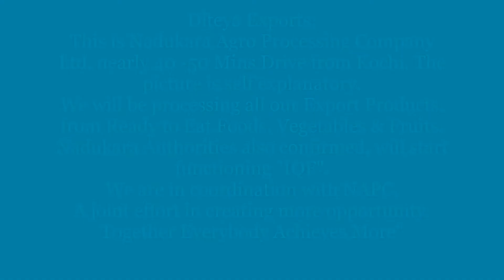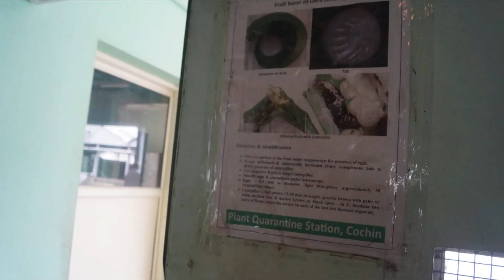Nadukkara Agro Plant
Nadukkara Agro Processing Company Ltd  Near Kochi. The company has the infrastructure facilities for processing activities like juice extraction, Concentration and Aseptic filling of fruit juices like pineapple and mango, under Jive.

There are facilities for production of Tetra-Pack Drinks and fruit candies, Ginger candy etc

And also the processing of Frozen Products like, vegetables, Fruits and other Food Products.

Company having organising cluster farming to grow indoor plants, certain fruits for export purpose under APEDA's guidance.
A joint venture.

"Team Diteya".